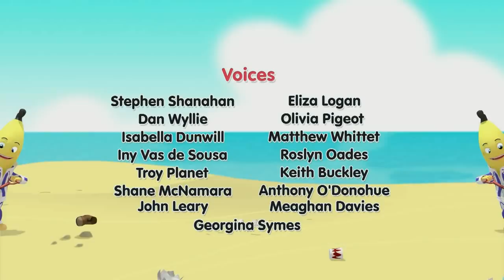The Cushion - Animated Episode - Bananas in Pyjamas Official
The Bananas spill some juice on one of Bernard's cushions and leave a big stain. Everything they do to try to clean it makes things worse, even when the Teddies and Rat have a go.

On this channel you will find classic and animated full episodes! Your favourite clips and compilations and much more! Tune in every week and see the antics of B1, B2 and their many friends!